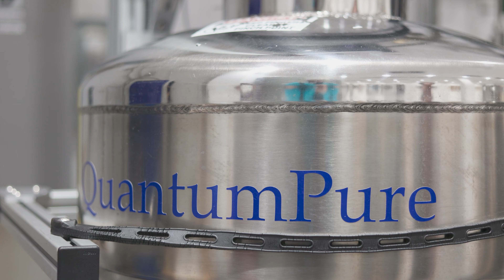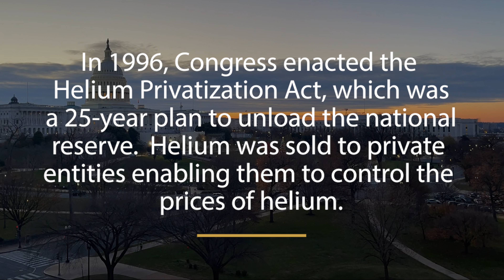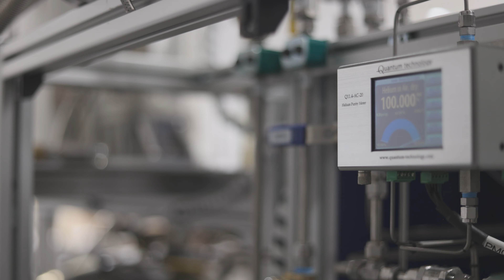CCNY Science - Helium Recycler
Dr. Kevin Gardner and Dr. Ruth Stark received a National Institute of Health (NIH) grant to build a helium recycler for the City College of New York and the CUNY Advanced Science Research Center (ASRC) at CCNY.  Why is this important? Helium is a finite resource used in MRIs and a lot of scientific research.   With the price of helium rising over the past few years, the impact on the medical and scientific community was becoming a concern.

0:00 What is helium?
0:18 Helium in MRI
0:36 Helium is a finite
0:58 Helium Privatization Act
1:11 Why conserve helium?
1:52 The helium recycler
2:24 NMR
2:55 Helium in physics
3:34 Collaboration for progress